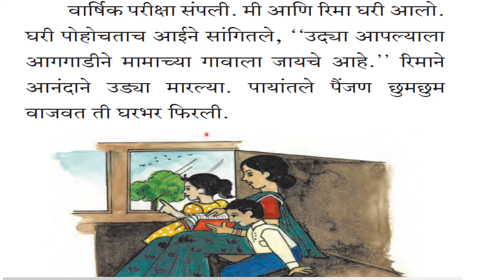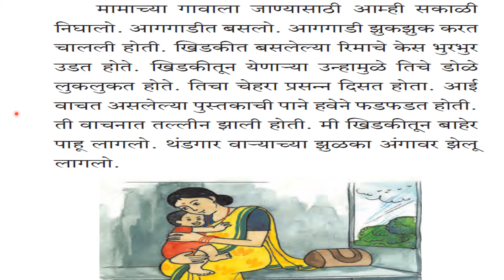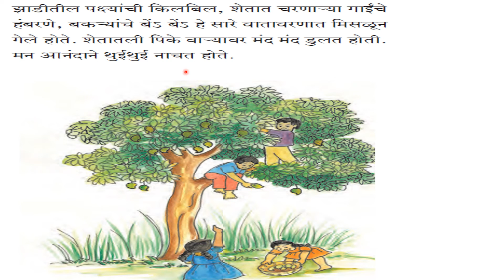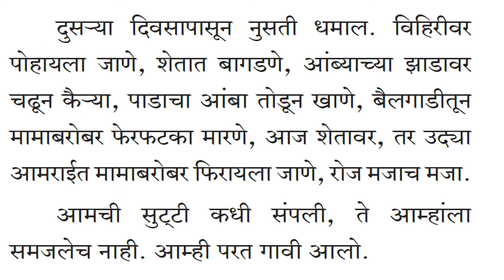6th marathi इयत्ता सहावी माझा अनुभव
6th marathi इयत्ता सहावी माझा अनुभव